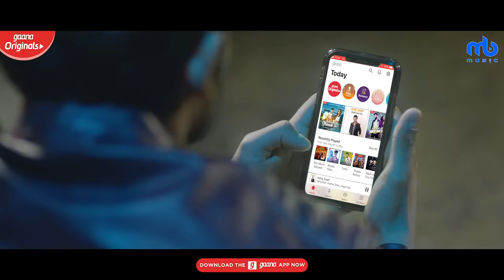Ishq Saaf | Meet Bros Ft. Kumar Sanu & Payal Dev |GaanaOriginals| Mrunal Panchal & Sanket | Shabbir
The Video of Kumar Sanu's comeback Romantic song, IshqSaaf ft Payal Dev, lyrics by Shabbir Ahmed and music by Meet Bros.

This is part of GaanaOriginals - Love Edition series. Hear it on Gaana ;

Credits :

Song : Ishq Saaf
Singers : Meet Bros Ft. Kumar Sanu & Payal Dev
Lyrics : Shabbir Ahmed
Actors : Mrunal Panchal & Sanket Mehta
Song Programmed by : Nilotpal Bora
Guitars : Shomu Seal
Flute : Bhaskar Kalita
Song Recorded By - Gautam Chakrabortty, Uddipan Sharma & Saheb Khan at Meet Bros Recording Studio
Mix And Mastered By -  Gautam Chakrabortty at Meet Bros Recording Studio

Available on :-

Amazon Music

MB Music Team :

Co-Founder & Label Head:  Raajeev Sharma
Label Manager : Sumit Sharma
Operations Head: Mitasha Paintal
Social Media Head : Atul Aherwar
Admin And HR: Madiha Merchant and Yashashree Dasari
Accounts : Priyanka Rana
Edit & Graphics: Rahul Tarange

Video Credits

Film By - Bideowale Frame Singh
Producer: MB Music
Directors - Puneet S Bedi  & Mohit Midda
DOP - Vikcee
Assistant Directors : Ramandeep Singh, Ajay Sohpal, Vivek
Editor - FX Corner Studios
Still Making - Daas Films
Production - RS Film Productions
Post Production : Lucia Entertainment
Visual Effects - Fx Corner Studios
Stylist : Saoni Daini
DI & Colorist : Ravi Parashar
Makeup - Prabh Makeovers
Hair : Vinod & Vishal Singh Manya
Choreographer - Sahil Sharma
Senior Artists by : AS Entertainment
Shoot of Friends: Vinay Laheja